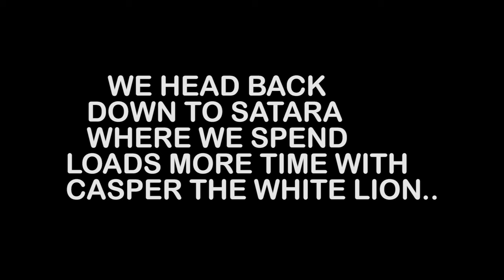Kruger 2023 Part 8 We head up to Shingwedzi, spend time with leopards, elephants and more.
Kruger is definitely the place to be in South Africa. We head up to Shingwedzi and spend time there before we turn south again.